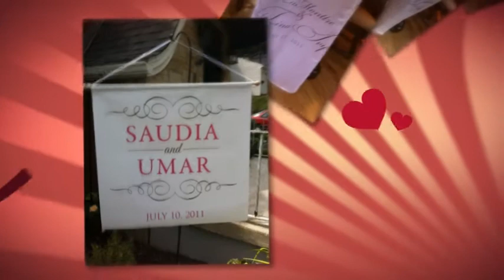Wedding Decals: Right On The Walls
for custom Wedding Ideas!!